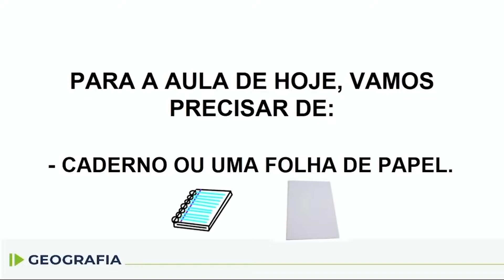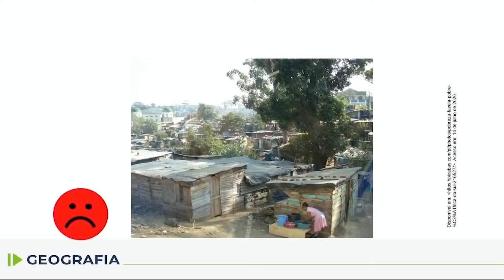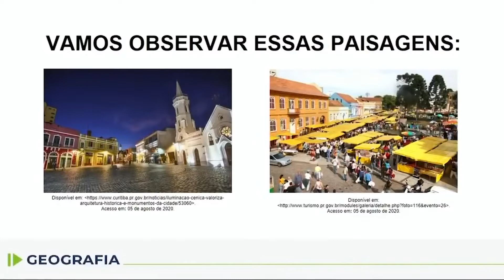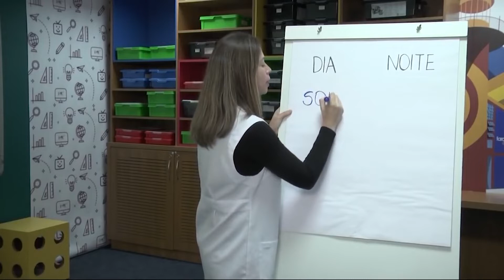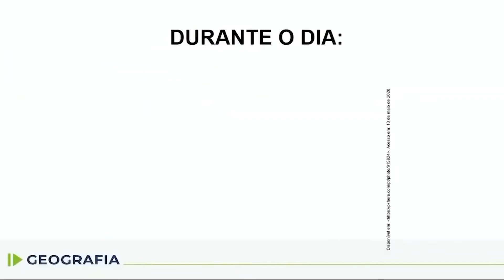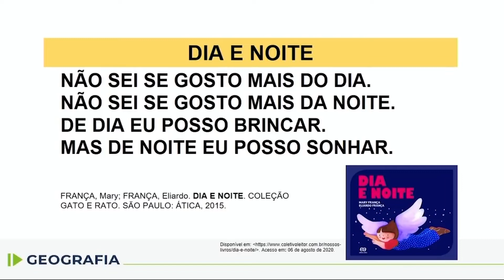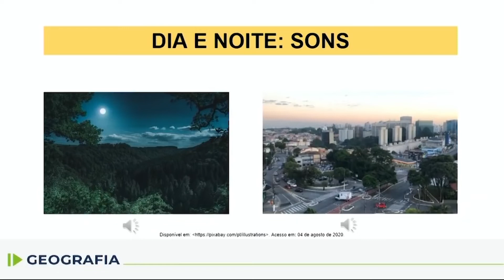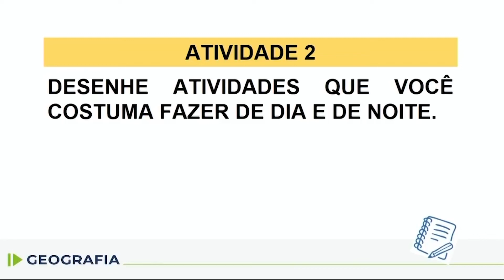Geografia - 1.º ano - aula 21 - 27/07/2022